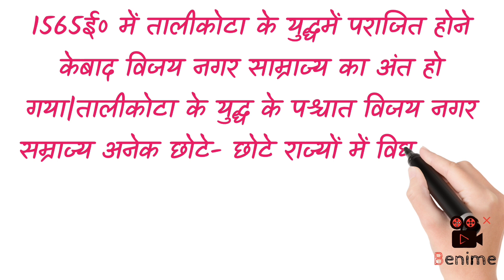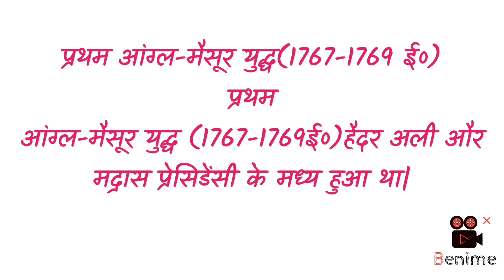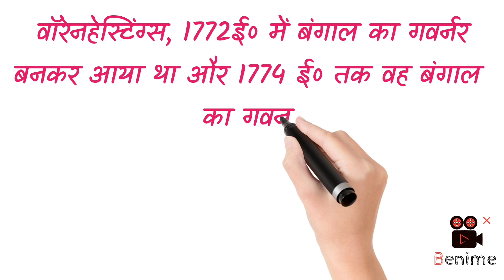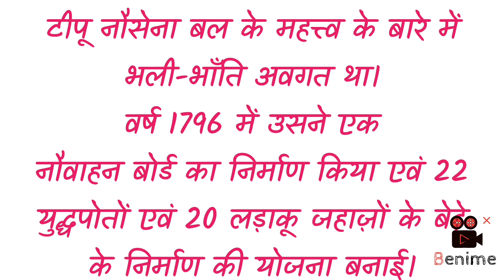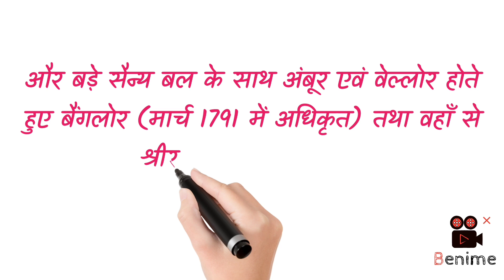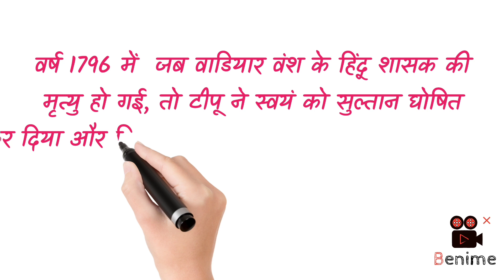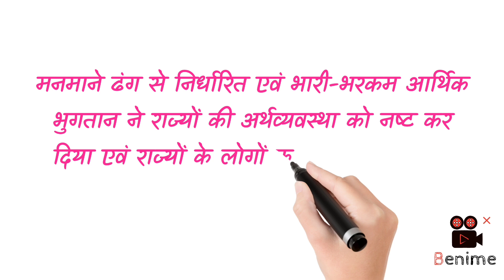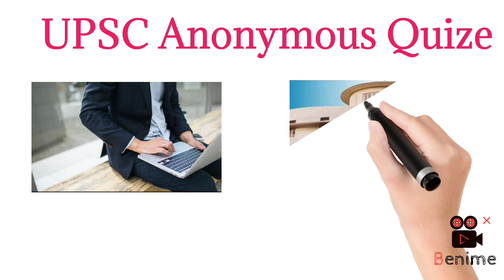gk2023 gkquiz gkinhindi Todaygk CurrentAffairs2023 UPSC_Anonymous_Quize